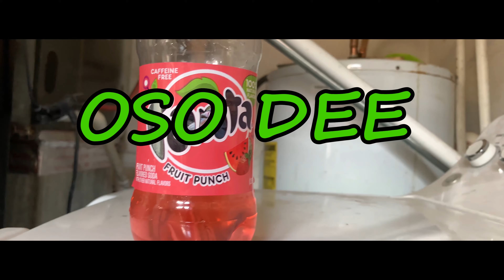OSO DEE x “Litty" (Prod. Jovanek Delone) (Official Music Video)